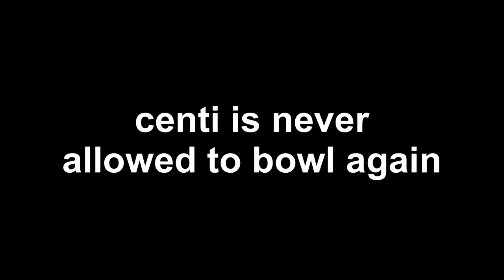bowling ball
doesnt the red mushroom block look like a bowling ball?? i mean if u get rid of all sides except for 1 u get 3 holes like a bowling ball.

also can u relate with this bowling experience?